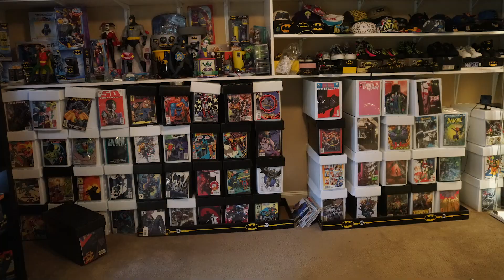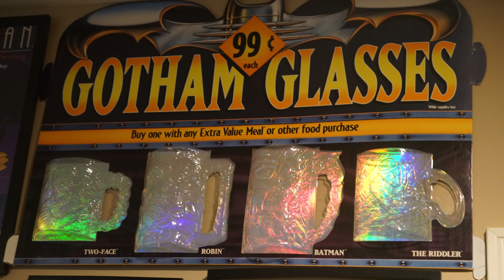Largest Batman Collection - Chat with Brad Ladner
My Batman collection is peanuts compared to Brad Ladner, the current Guinness World Record Holder for the largest Batman Collection. We talk about how it all started his first item, how it grew, and his favorite.